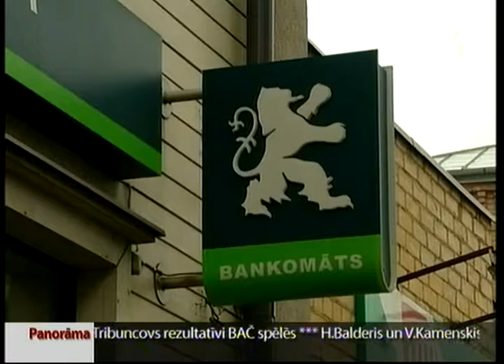Vārds «Latvija» nosaukumā nenozīmē, ka tas ir valsts uzņēmums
Tas, ka „Latvijas Krājbankai" bija salīdzinoši liels noguldītāju skaits, skaidrojams arī ar to, ka daudziem cilvēkiem -- it īpaši vecāka gadagājuma, joprojām šķita, ka Latvijas Krājbanka ir valsts banka. Klientus tā mudināja domāt arī bankas nosaukums, kurā ietverts vārds „Latvija". Izmantot valsts vārdu uzņēmumu nosaukumos drīkst bez nekādiem ierobežojumiem, taču jāņem vērā - visbiežāk tas nebūt nenozīmē, ka tas ir valsts uzņēmums.